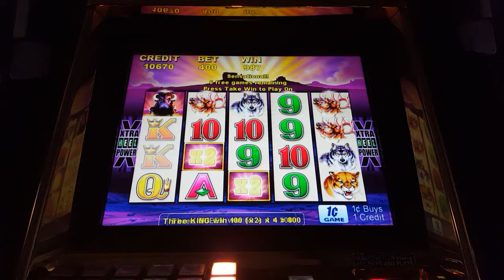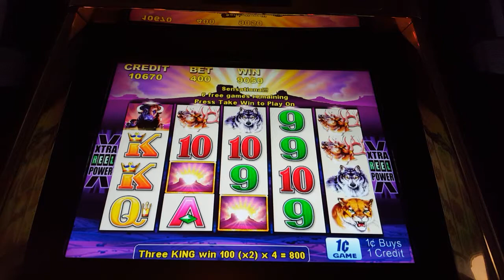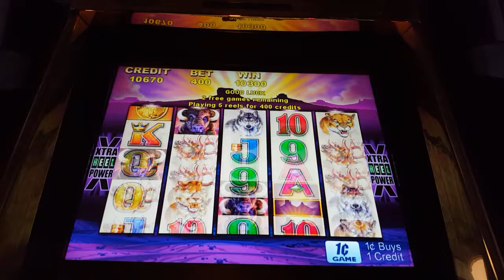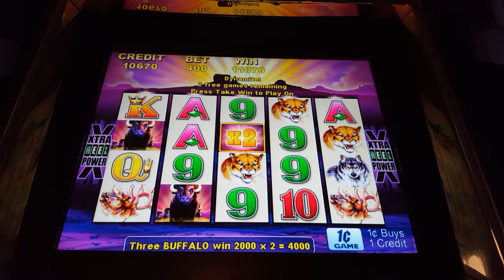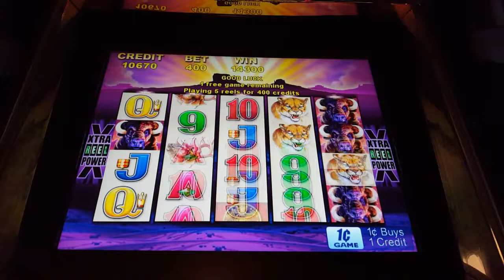NICE WIN ARISTOCRAT SLOT BONUS ON BUFFALO